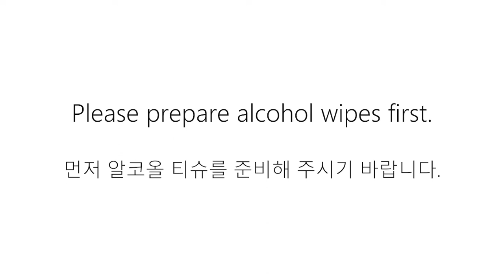[LK-P400]_헤드 클리닝 방법